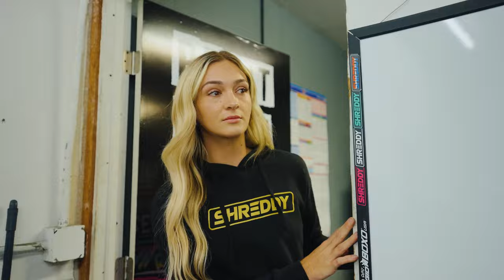Search for the Dixxon Flannel V6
Shreddy merchandise

SHREDDY SHACK
8400 N magnolia ste H Santee, California
Open Monday-Friday 12 // 6pm
Saturday’s 12 // 4pm